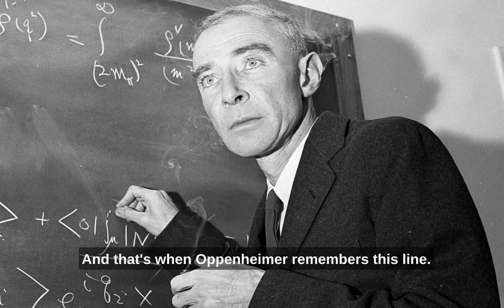Oppenheimer quotes The Bhagavad Gita | Navaneet Galagali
Oppenheimer quotes The Bhagavad Gita - “Now I am become Death, the destroyer of worlds”

Chapter 11, Verse 32:

कालोऽस्मि लोकक्षयकृत्प्रवृद्धो लोकान्समाहर्तुमिह प्रवृत्तः ।
ऋतेऽपि त्वां न भविष्यन्ति सर्वे येऽवस्थिताः प्रत्यनीकेषु योधाः ॥